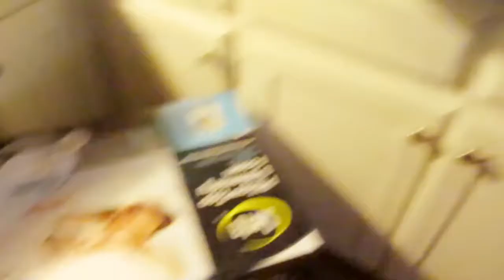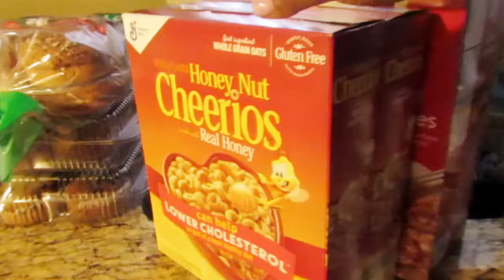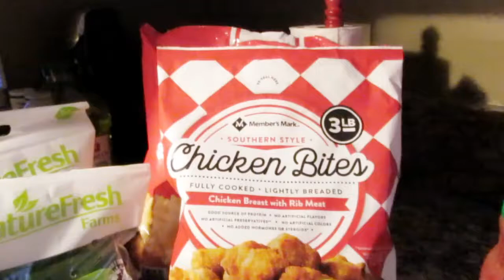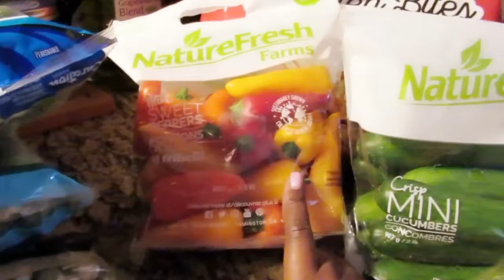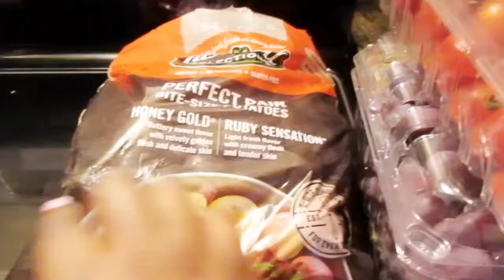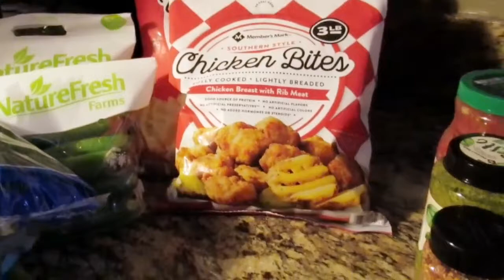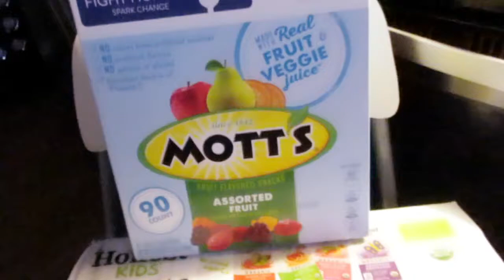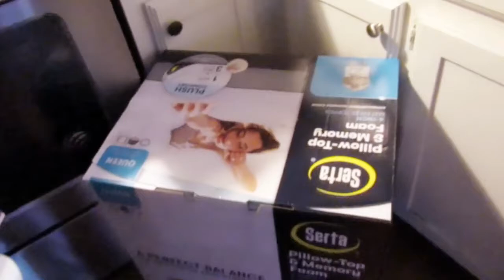SAM'S CLUB GORCERY HAUL & MORE | IT'S ANDREA MICHELL SIS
Y'all i finally went into the Sam's Club i've been having there membership in my lady wallet purse & i just haven't had time to make it to Sam's Club but to be honest im scared to go in to Sam's lol i know it sounds weird but i am scared to go into Sam's Club i feel when im going up & down the rows of coffee pods and cooking oils rice plates & so on i get soo dizzy & i feel soo closed in like as if those big shelves are literally going to fall on me so i run with my cart grab & go so i want feel so closed in bruh & sis but after all that Sam's Club Workout i am able to go to all my favorite places like produce & the freezer section &the hygiene stuff section i can say sams wasn't as crowded as i could remember it being 😂